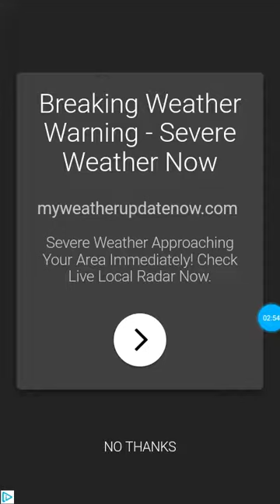Pop Bird Levels 1-10 Walkthrough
3 Stars